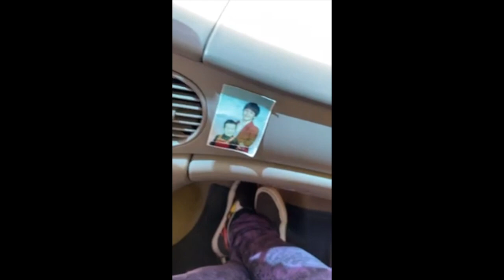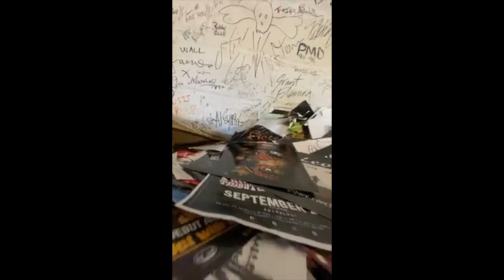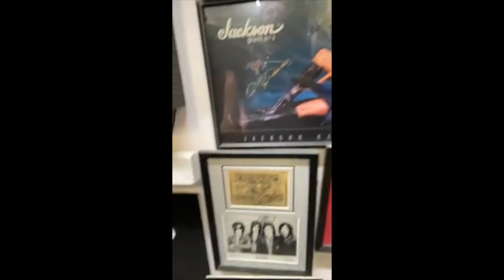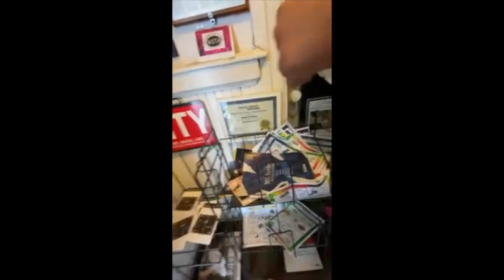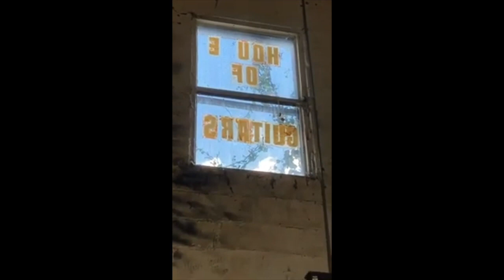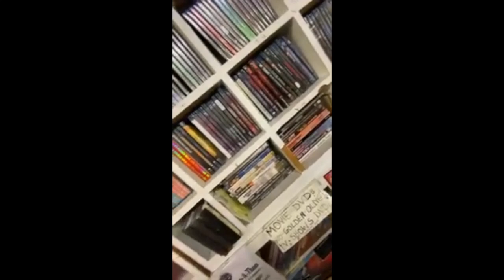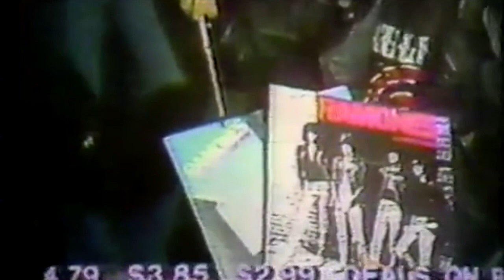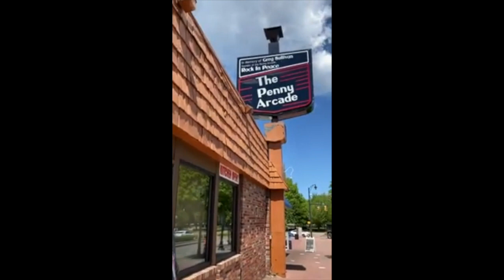Rockenchester_The Great House Of Guitars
Filmed in Rochester Ny at the Legendary House Of Guitars. We found The Ramones autographs and other rock memorabilia. ( AKA The HOG, for the Rochester natives)